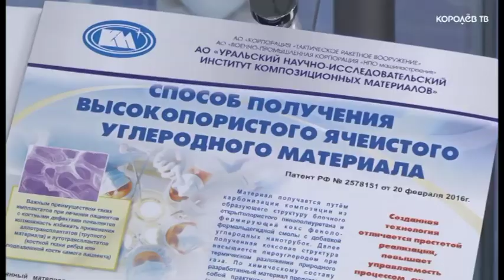من أرشيفنا ... طائرات روسيا المسيرة